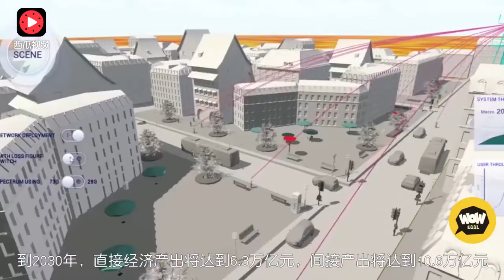1800亿美元！中国建全球最大5G网络是日本3倍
1800亿美元！中国建全球最大5G网络是日本3倍